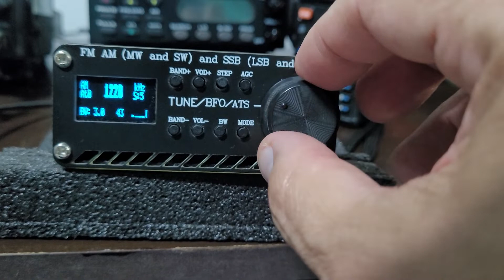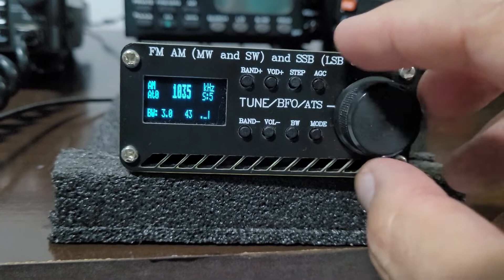Poderoso ATS-20 em AM com Antena AN-200 Tecsun